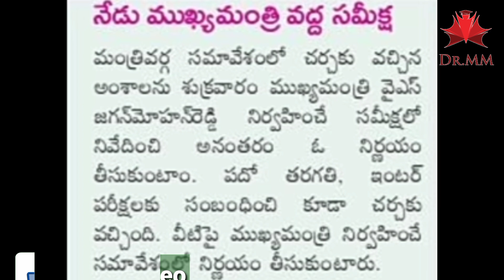ap 10th exams cancel news - ap inter exams cancelled - ap tenth exams - 10th class exams cancel 2021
Jagananna thodu
ANDHRA BANK
UNION BANK OF INDIA
CORPORATION BANK
BANK LOANS
BANK OFFERS
BANK LOAN PROCESS
JAGAN LOANS
AP CM JAGAN
NIRMALA SETHA RAMAN
PM MODI
PM MODI PENSION

AP BUDGET
PM MODI
PENSION
AADHAR CARD
RATION CARD
WHITE RATION CARD
RATION HOME DELIVERY
CENTRAL BUDGET 2021